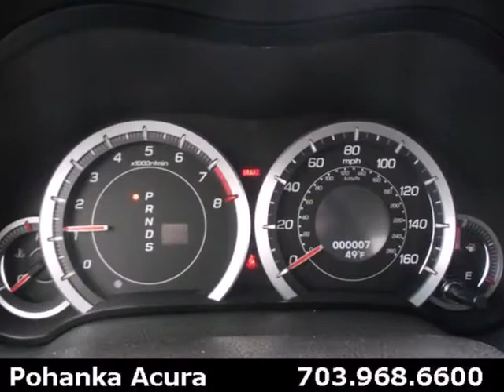2013 Acura TSX Chantilly-Fairfax-VA Washington-DC, MD DC009302 - SOLD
Year: 2013
Make: Acura
Model: TSX
Trim: 2.4
Engine: 2.4L I4 16V DOHC i-VTEC
Transmission: 5-Speed Automatic with Sequential SportShift
Color: Silver
Interior: Graystone
Stock #: DC009302

With so many places to select from for your automotive needs in the Chantilly VA, Fairfax VA or Washington DC area, we don't take it lightly that you chose to do business with Pohanka Acura. When you purchase from Pohanka Acura in Chantilly VA we view this time as the beginning of a long lasting relationship between us!

Address:
13911 Lee Jackson Hwy
Chantilly-Fairfax-VA Washington-DC, MD 20151